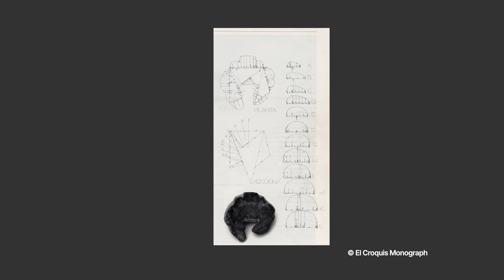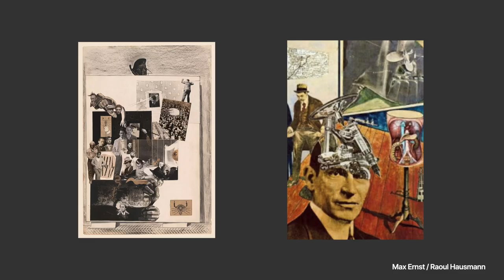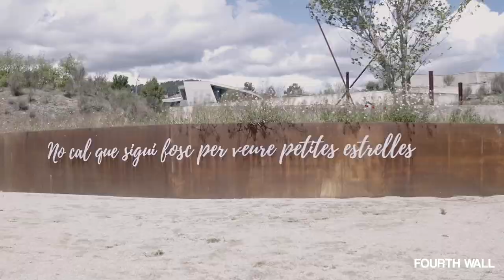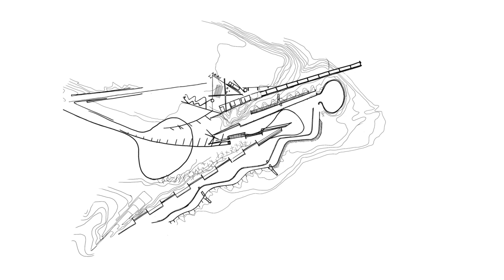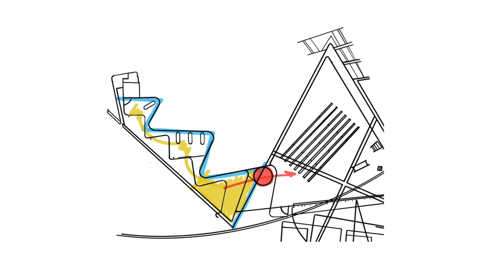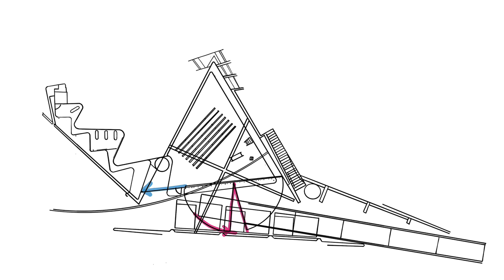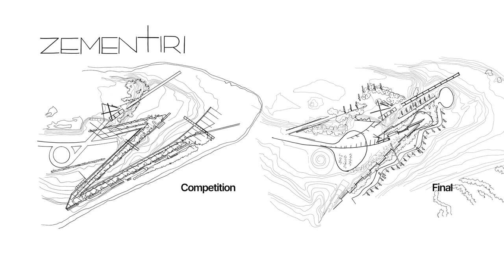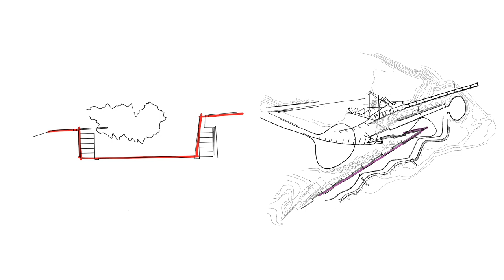IGUALADA CEMETERY - ENRIC MIRALLES + CARME PINOS